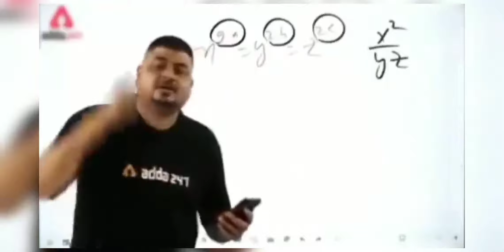Skins vs Skills Who Wins🔥? | Sharp Aquos R2,R3,R4,Zero PUBG MOBILE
hi guys here my new Monatge video and i added some memes in Monatge hope you guys enjoy as a entertainment ❤️
Here is Your Most Asked Questions👇👇👇👇👇
Device: SHARP Aquos R2
Editor: Vn EDITOR
About Falinstar Gaming :
My Name is Sufyan & Playing Pubg Mobile from Season 3
i am Full Gyro Player with 4 Finger Claw